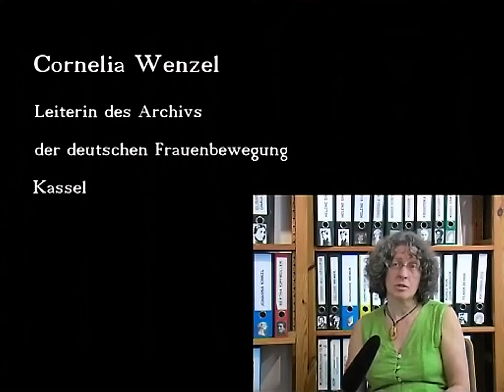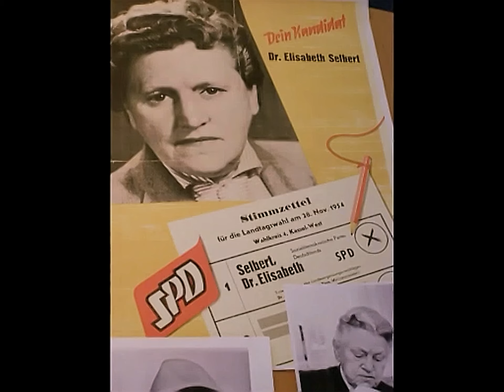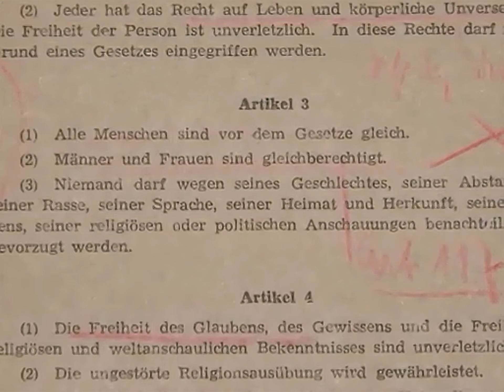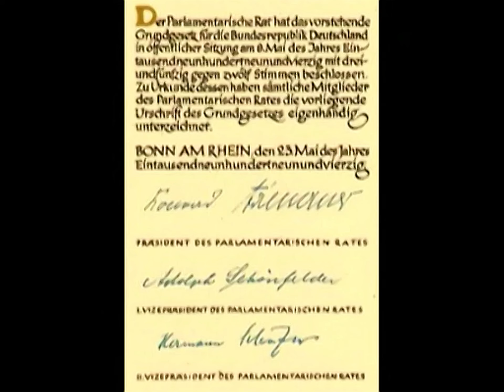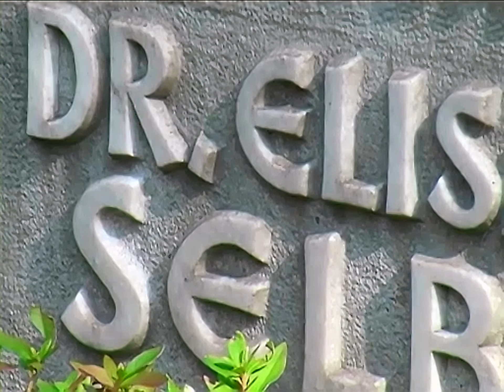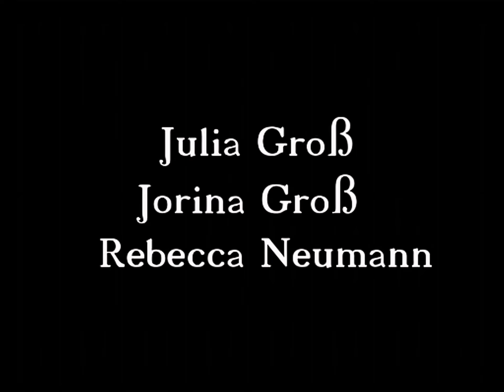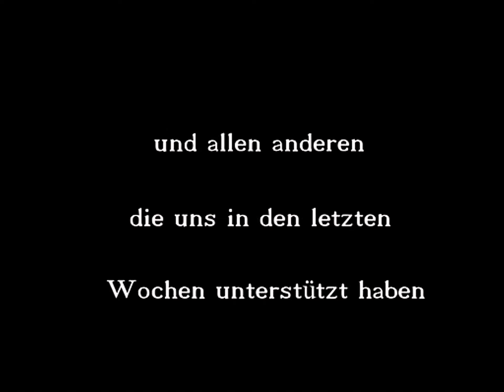Elisabeth Selbert - Portrait eines Menschen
Elisabeth Selbert - Ein Portrait

Als Mitglied des Parlamentarischen Rates setzte sich Elisabeth Selbert für die Verankerung der Gleichberechtigung im Grundgesetz ein.  Die Kasseler Juristin und Politikerin gilt als eine der Mütter des Grundgesetzes. Die Formulierung des Art. 3 Grundgesetz "Männer und Frauen sind gleichberechtigt" wird ihr in dieser Wortwahl zugeschrieben.
In dieser Reportage von Johanna Groß aus dem Jahr 2009 zeichnen Zeitzeugen und Familienangehörige  ein Portrait des Menschen Elisabeth Selbert.